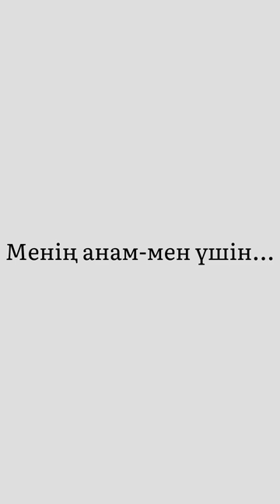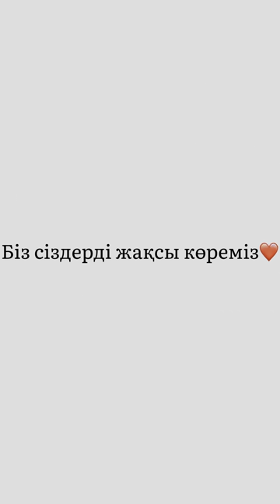Менің анам мен үшін . . .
Аяулы аналар мерекесі, ана ол әр адам үшін ерекше жан.
Сіздің анаңыз сіз үшін . . .